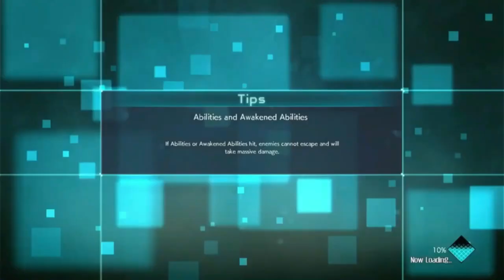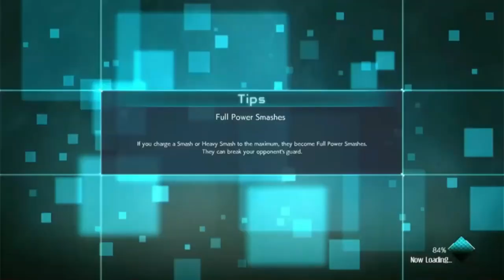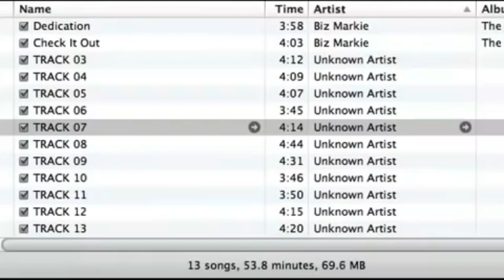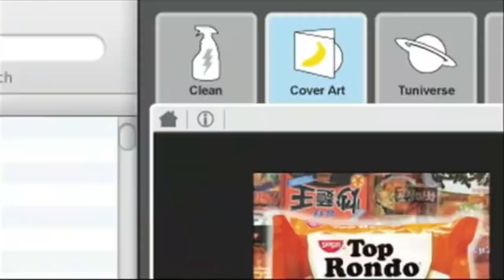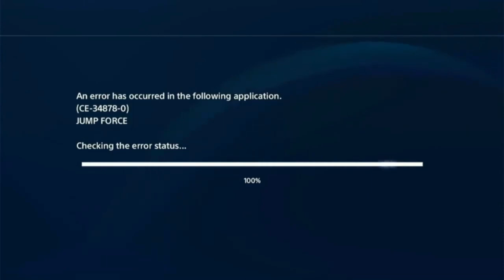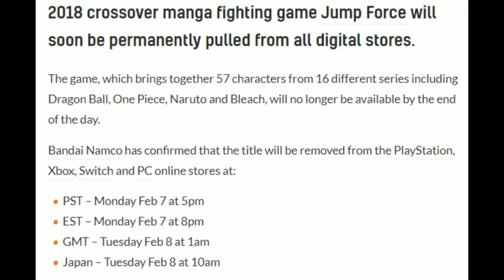Jump Force: The Worst Anime Fighting Game Ever Made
J-Stars is better.